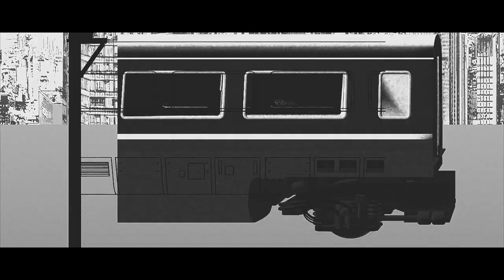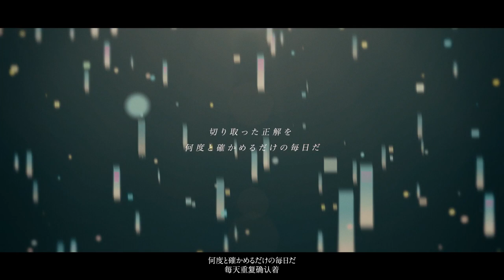【wowaka記念コラボ】日常と地球の額縁【PVコラボ11名】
詳しい時間はコメント欄の上部をご覧ください。

映像制作：

01 低压咖喱

02 再睡44亿年

03 saiqomo

04 阿相打工版

05 永远的kon

06  水哥不sd

07 久遠寺銘心

08 睡不醒的问号

09 Arrimans

10 Erha_

11 Fl饮水机

アーティスト 電子惡魔 (twitter@dianziemo)

メインのクリエイティブ チームからの一言:

Ah Xiang: 結果として、wowaka は本当に毎年作られています。

saiqomo: ちょっと一言

ウォーターディスペンサー：私はあなたをとても愛しています

さらに44億年眠ります：一番下のものがここにあります、先生たちに感謝します、非常に良い協力、愛は地下鉄から来ます

不眠のクエスチョン マーク: 私たちはまだ動いています!

永遠に kon: 楽しみましょう

Kuonji Mingxin: 神々とのこの協力に参加できることをとてもうれしく思います. pvに連れて行ってくれた先生に感謝します. 彼がこの協力を気に入ってくれることを願っています.

低圧カレー：再び！ また！

水哥不sd: すべての先生方にご協力いただけることを大変光栄に思います。

アリマンズ: みんなと一緒に仕事ができて楽しかったです